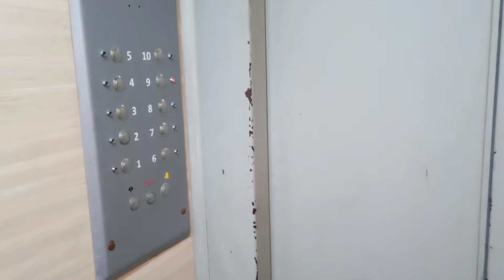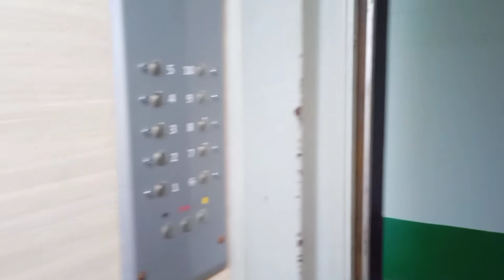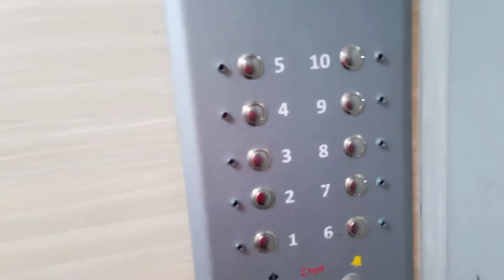🔊Двигатель-перфоратор! Тирасполь, лифт МЛЗ по адресу: пер. Западный 19/5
🏠Район: Западный

🔥Лифт(↑↓): Пассажирский
🏭Производитель: МЛЗ
☄️Скорость лифта(V): 0,65м/с
⚡Грузоподъёмность(Q): 400кг

🔥Дом(🏠): Жилой
🧾Проект(серия дома): тираспольская чешка
🏢Этажность: 10
🏙️Материал дома: кателец
🚪 Количество квартир: 40
🏗️Тип дома: типовая застройка
🏤Количество секций в доме: 1

🎥Снято: 29.04.22